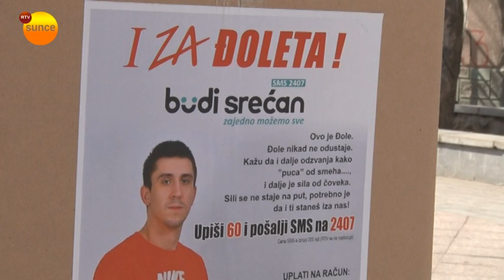RTV SUNCE - AKCIJA ZA DJOLETA - FOTOGRAFI